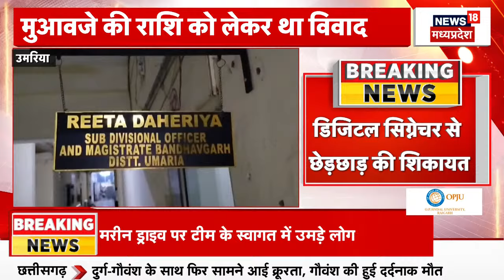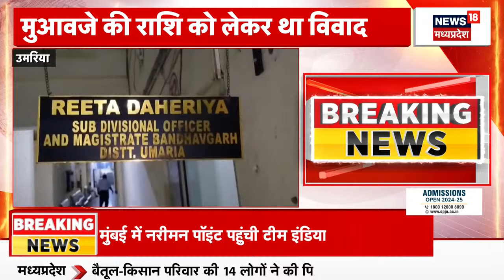Mandsaur News : माली समाज ने किया हंगामा मगर... | JCB | Bulldozer Action | MP news | Latest news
00:00 Intro
00:10 माली समाज ने किया हंगामा मगर...
04:30 Digital Signature से छेड़छाड़

n18oc_elections
About: